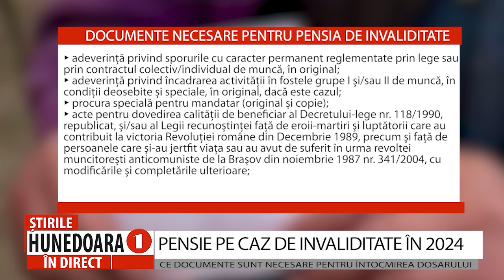PENSIE PE CAZ DE INVALIDITATE ÎN 2024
CE DOCUMENTE SUNT NECESARE PENTRU ÎNTOCMIREA DOSARULUI
                  Cei mai mulți dintre români se pensionează în momentul în care ating vârsta stabilită prin lege. Există însă și cazuri în care anumite persoane se văd nevoite să se pensioneze pe caz de boală sau invaliditate. Acest lucru se poate face doar în baza unor condiții, fiind necesare anumite documente pentru întocmirea dosarului. Pentru a se înscrie la pensia de invaliditate, cetățenii trebuie să completeze o cerere-tip, urmând ca aceasta să fie însoțită de următoarele documente, după caz: